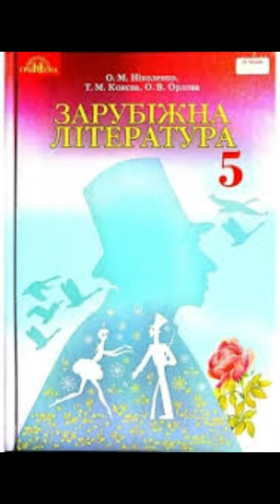"Полліанна"//Розділ 5 Гра//5 клас Зарубіжна література